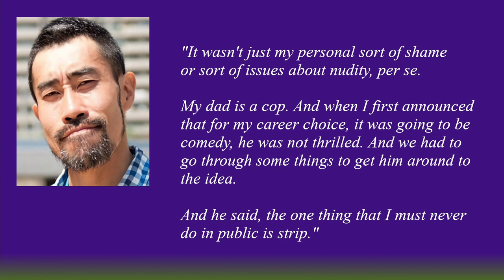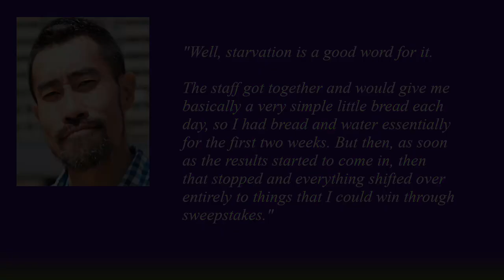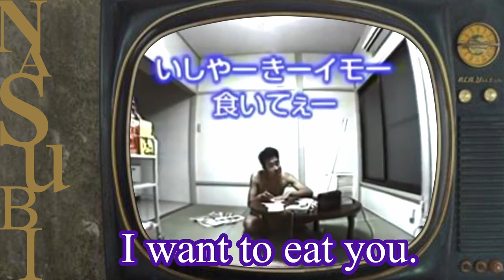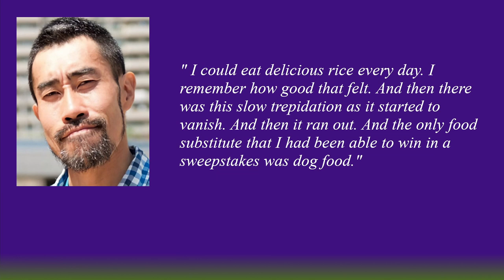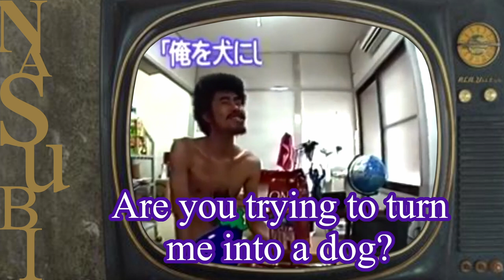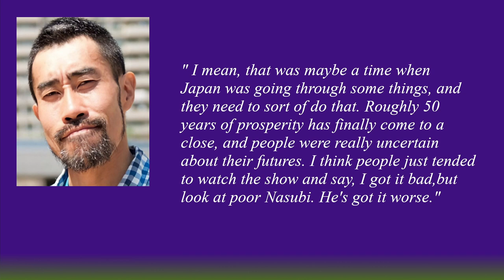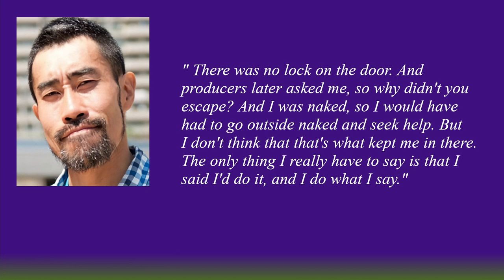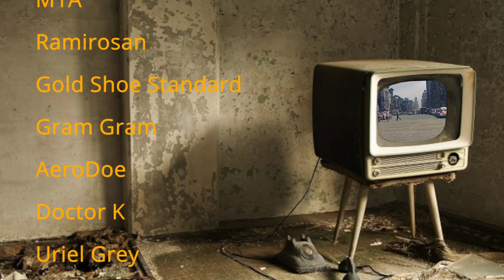Nasubi - Japan's cruel joke - Part 1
This is PART 1 of the story of Nasubi, Japan's real life Truman Show. He stayed in solitary confinement for months while the nation secretly watched his grasp on reality slip through his fingers. But, it was all in the name of fun! I mean, he might not have enjoyed it, but, 16 million viewers an episode can't be wrong.
Whats more important? One man's sanity, or the joy of an entire nation? You decide.